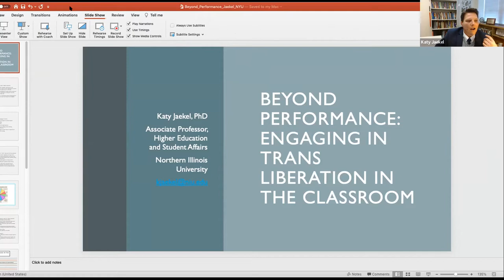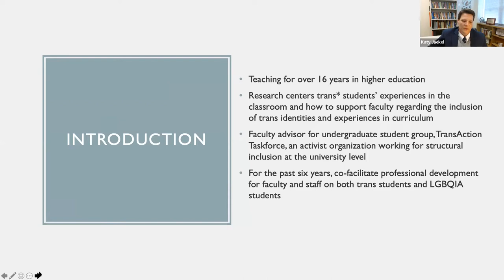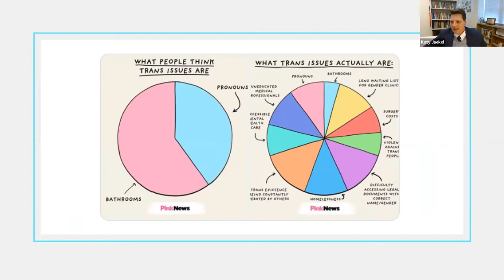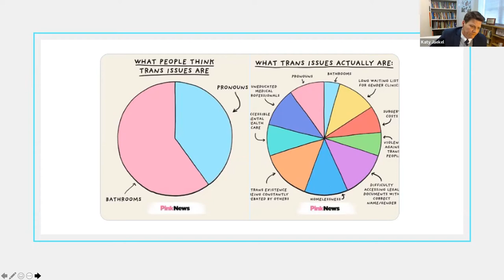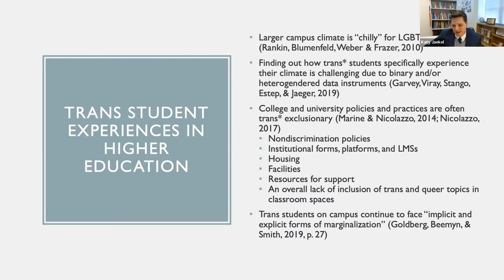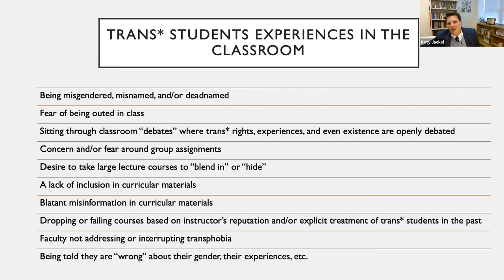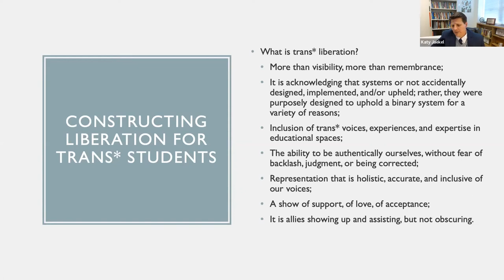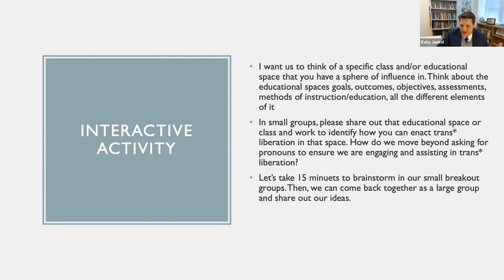Beyond Performance: Engaging in Trans Liberation in the Classroom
This interactive session focused on pedagogical strategies to support faculty’s inclusion of trans and non-binary students in the curriculum and in their classrooms. Using a liberatory framework, participants engaged in dialogue around curricula, teaching methodologies, and assessment. Participants identified transformative practices in support of trans and non-binary communities. This session was presented by Katy Jaekel, PhD, associate professor of higher education at Northern Illinois University.